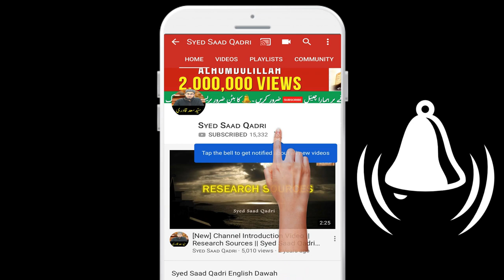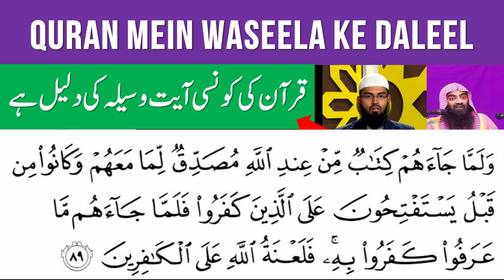Quran mein waseela ke daleel